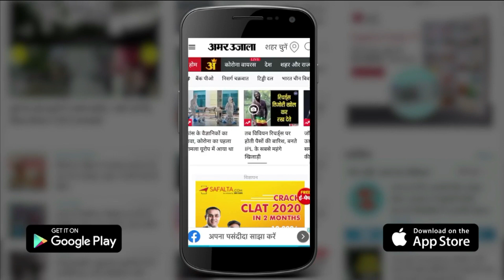Varanasi में बाढ़ बनी लोगोंं के लिए मुसीबत, Manikarnika Ghat के ऊपरी मंजिल पर पहुंचा जलस्तर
Varanasi में बाढ़ इस बार कई लोगों के लिए मुसीबत लेकर आई है।। सड़कों और कॉलोनियों में पानी आने के बाद बच्चों को सबसे ज्यादा स्कूल जाने में दिक्कतों का सामना करना पड़ रहा है। काशी विश्वनाथ धाम के पूर्वी गेट पर बाढ़ का पानी पहुंच चुका है... वहीं मणिकर्णिका घाट के ऊपरी मंजिल जहां शवदहा हो रहा उसके करीब बाढ़ का पानी पहुंच चुका है...